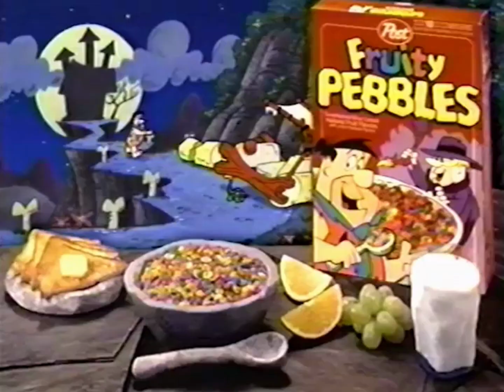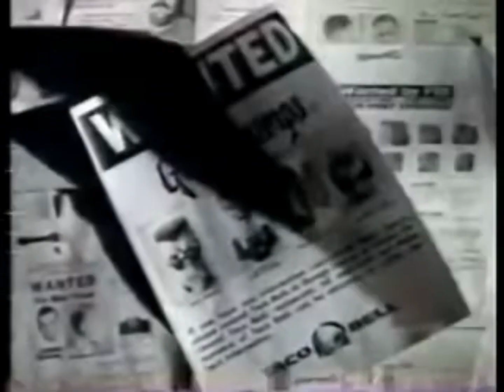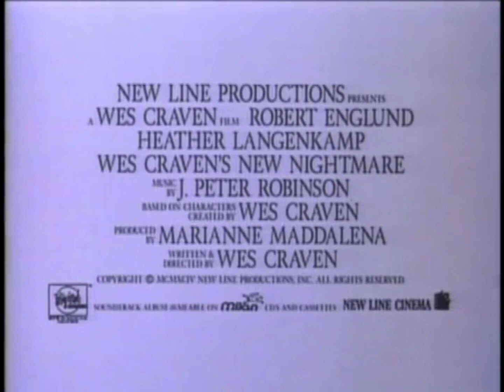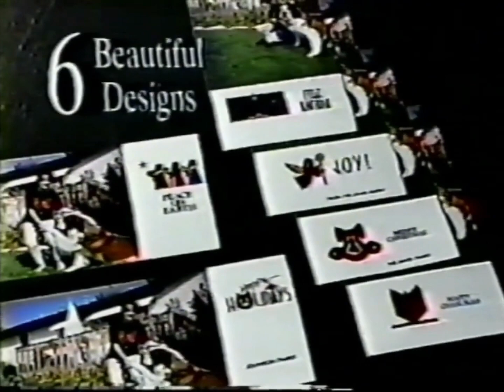Retro 90s Halloween Commercials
Here are some retro Halloween Commercials from the 90s